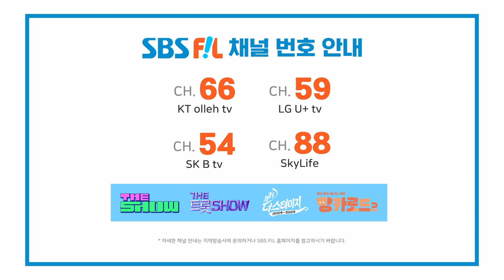HAN SEUNG WOO, Dive Into (한승우, Dive Into) [THE SHOW 230704]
한승우,Dive Into

The K-POP